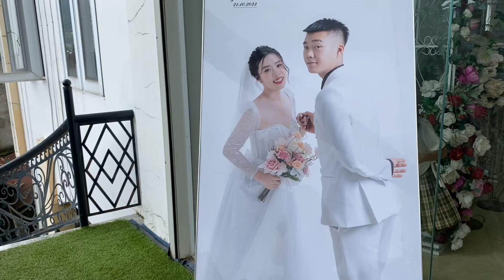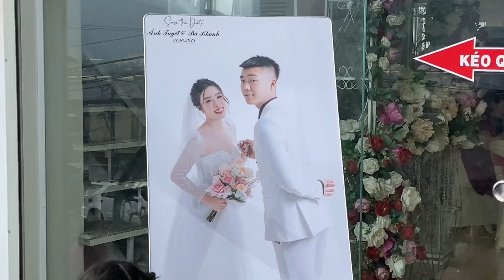Ca sĩ - Uyên phạm - Ca sĩ Quang Dũng- hát tặng quan viên hai họ